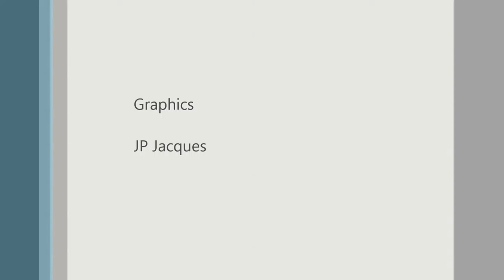Landscape Design 3D Digital Walkthrough - Back Yard Pergola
One of the things we do at Earth Environments is create a 3D Virtual Walkthrough of our proposed design. Giving you (the customer) a better picture of what the result will look like.